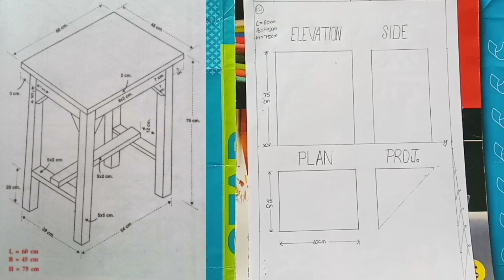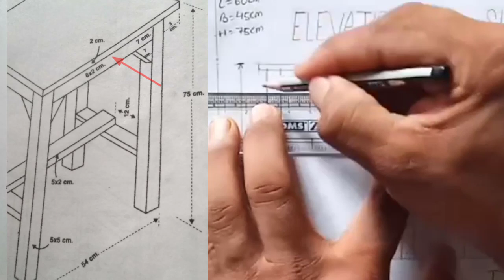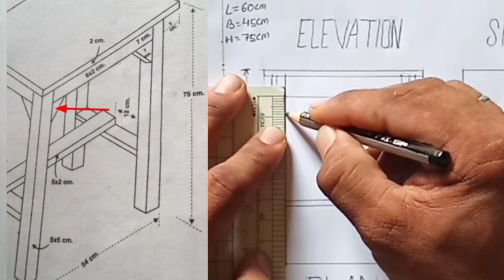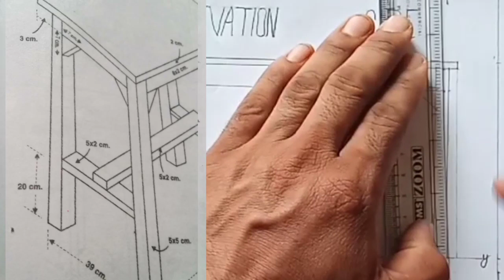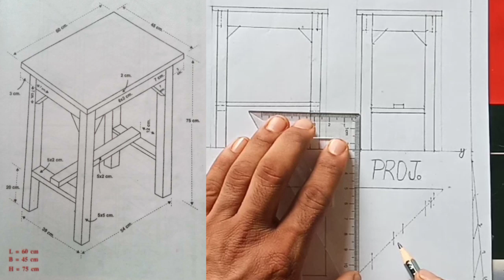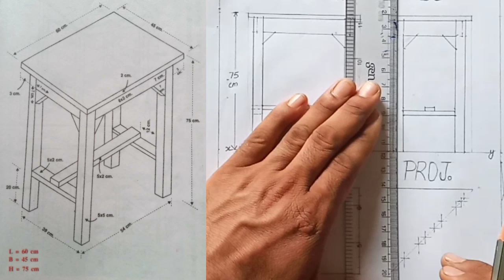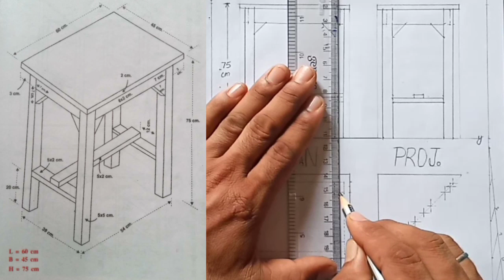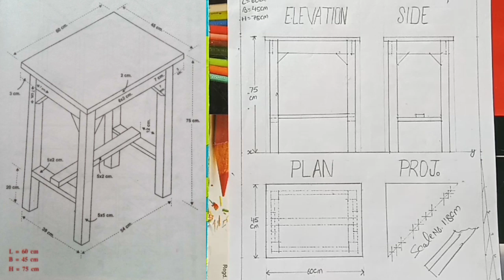Scale Drawing| Solve Scale no. 14| NCERT Syllabus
Drawing Study
 Dear learners,

जो बच्चे SOS से आठवीं या दसवीं की परीक्षा दे रहे है/ या देनी चाहते है। वह बच्चे अपनी कक्षा की सारी वीडियो जरूर देखे ताकि वह भी अच्छे नंबरों से पास हो सके।

धन्यवाद।